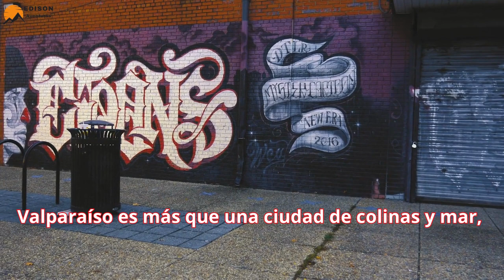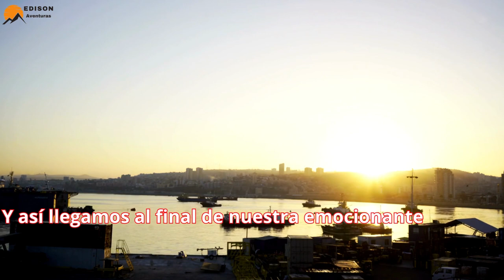VALPARAISO ciudad única en la costa central de CHILE | El Joyero del Pacífico En América del Sur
Valparaíso, una ciudad pintoresca y única en la costa central de Chile, es un lugar lleno de colores vibrantes, colinas onduladas, arte callejero creativo y una rica historia marítima. Conocida como el "Joyero del Pacífico", Valparaíso ha sido declarada Patrimonio de la Humanidad por la UNESCO debido a su arquitectura única, su cultura bohemia y su importancia histórica.

Geografía y Paisaje:
Valparaíso está construida sobre una serie de colinas que se sumergen en el Océano Pacífico, creando un paisaje urbano escalonado y pintoresco. Está ubicada a unos 120 kilómetros al oeste de Santiago, la capital de Chile. El puerto natural de Valparaíso ha sido históricamente crucial para el comercio marítimo y ha influido en la identidad de la ciudad.

Historia Marítima:
Valparaíso ha sido un puerto esencial desde la época colonial española, sirviendo como punto de escala para los barcos que viajaban entre Europa y el Pacífico. Durante la fiebre del oro en California en el siglo XIX, la ciudad experimentó un auge económico debido a su ubicación estratégica.

Arquitectura y Patrimonio:
La arquitectura de Valparaíso es ecléctica y única. Las casas de colores brillantes, los callejones empedrados y los funiculares antiguos son característicos de la ciudad. La arquitectura refleja la influencia de diferentes épocas, desde la arquitectura victoriana hasta el estilo de las casas portuarias del siglo XIX.

Arte Callejero y Cultura Bohemia:
Valparaíso es conocida por su escena artística vibrante y su cultura bohemia. Las calles están decoradas con grafitis y murales coloridos que cuentan historias y reflejan la creatividad de la comunidad artística local. La ciudad ha sido un imán para artistas y escritores, contribuyendo a su atmósfera única.

Cerros y Miradores:
Valparaíso se compone de cerros, cada uno con su propio encanto. Cerro Alegre y Cerro Concepción son conocidos por sus calles empinadas, casas de colores y encanto bohemio. Los numerosos miradores, como el Paseo Gervasoni y el Paseo Atkinson, ofrecen vistas panorámicas del puerto y del océano.

Eventos y Festivales:
La ciudad es sede de eventos culturales y festivales a lo largo del año. Destaca el Festival Internacional de Muralismo y Arte Público de Valparaíso (FIA), que atrae a artistas de todo el mundo para contribuir a la expresión artística de la ciudad.

Gastronomía y Mercados:
Valparaíso ofrece una variedad de opciones gastronómicas, desde restaurantes de alta cocina hasta puestos callejeros. El Mercado El Cardonal es un lugar emblemático donde se pueden encontrar productos frescos, mariscos y sabores locales auténticos.

Turismo Sustentable:
La ciudad ha tomado medidas para promover el turismo sostenible y preservar su patrimonio. Se han implementado iniciativas para proteger el arte callejero y mantener la autenticidad de la ciudad frente al creciente interés turístico.

Accesibilidad y Funiculares:
Debido a la topografía empinada de Valparaíso, los funiculares, conocidos localmente como "ascensores", son un medio de transporte característico. Estos ascensores históricos conectan los diferentes niveles de la ciudad y ofrecen a los visitantes una experiencia única.

En resumen, Valparaíso es una ciudad que cautiva con su paisaje pintoresco, su historia marítima, su rica cultura artística y su ambiente bohemio. Es un destino imperdible para aquellos que buscan explorar la autenticidad de una ciudad con un carácter único en la costa chilena.